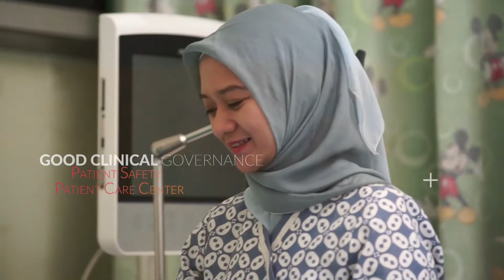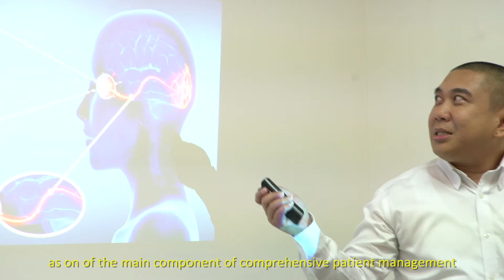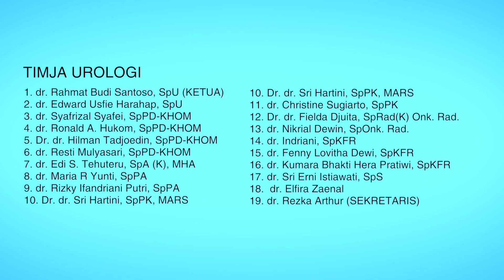Timja Kanker Urologi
RS.Kanker Dharmais